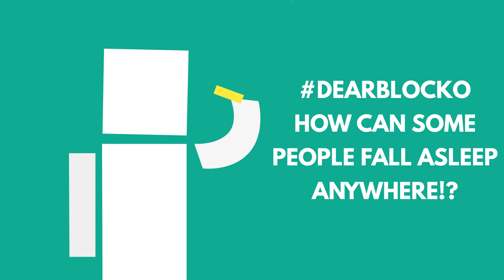Why Do We Snore In Our Sleep? - Dear Blocko #25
It's Dear Blocko #25 - Sleep Edition!